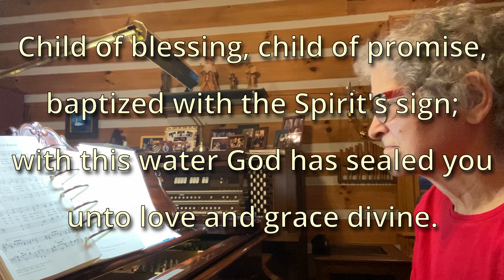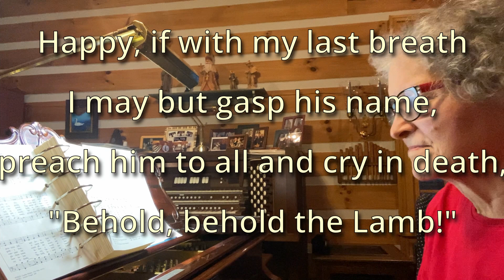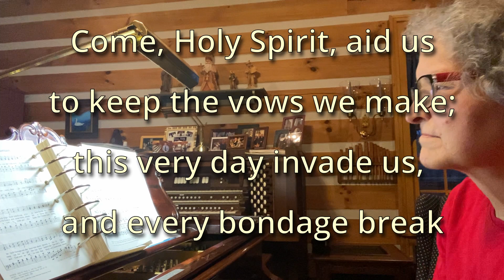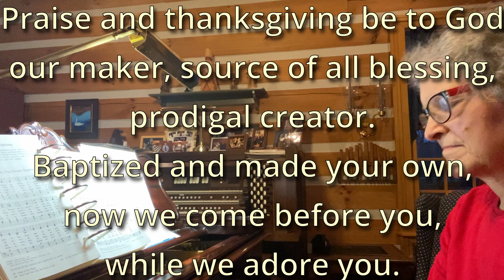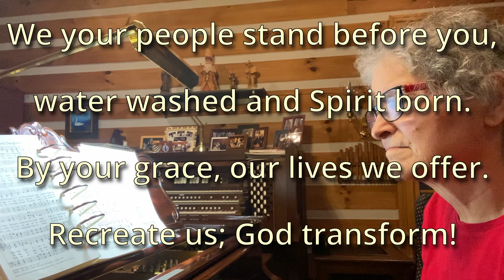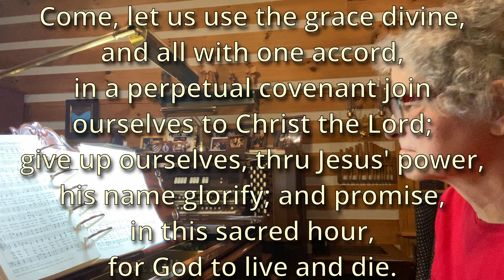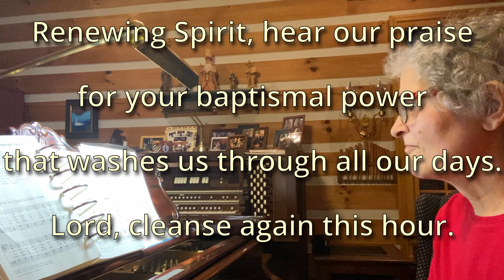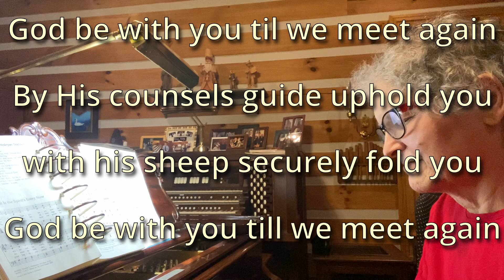Hymn Sing From Home | XCV